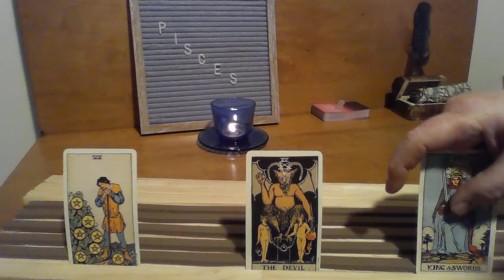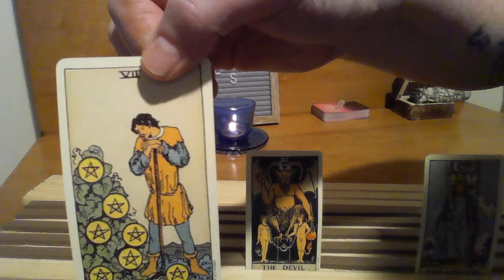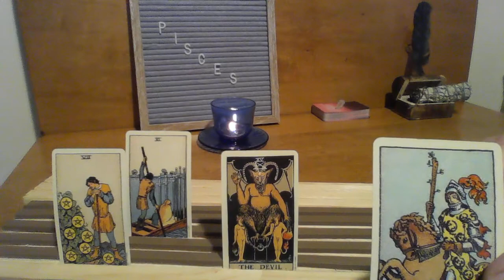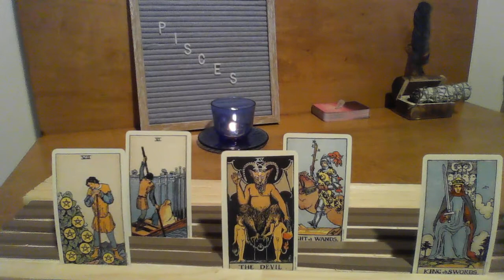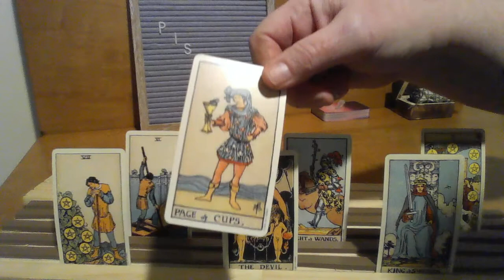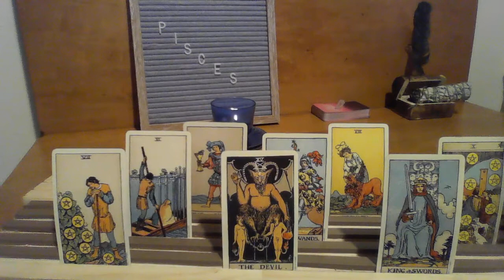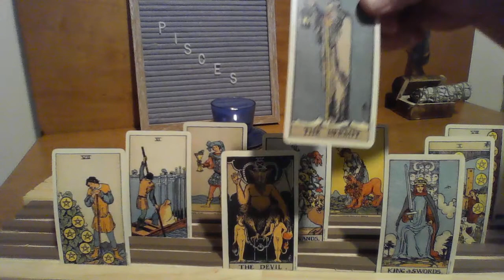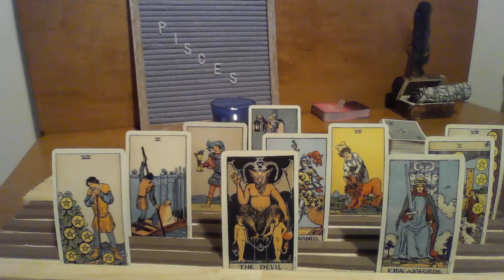Pisces: What dreams have you put on the back-burner in order to take care of other people's needs?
Three-dimensional reading for Pisces regarding future opportunities to realize your earlier dreams.  You should start putting yourself first.